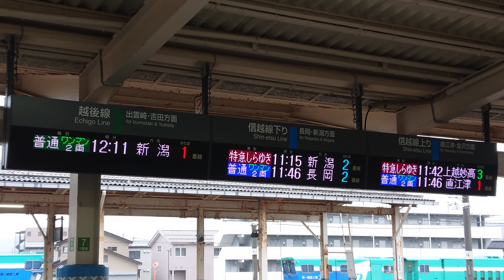【更新後】柏崎駅 改札口 発車標 - 3代目（4K）